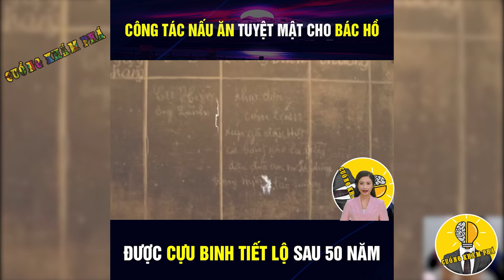Khá Phá Bữa Ăn Của Cố Chủ Tịch Nước Hồ Chí Minh Như Thế Nào | Cuồng Khám Phá